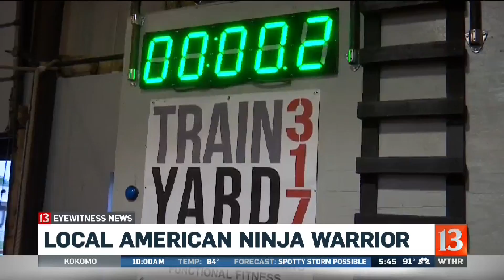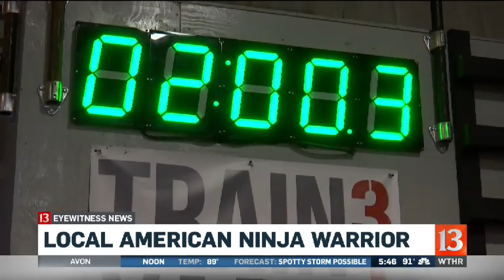WTHR HD_2018_06_18_17_44_47